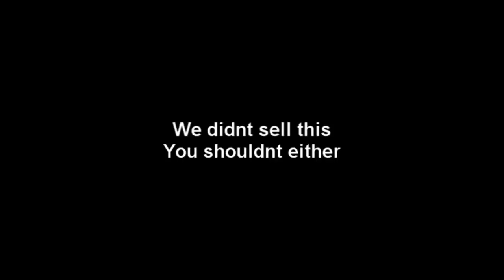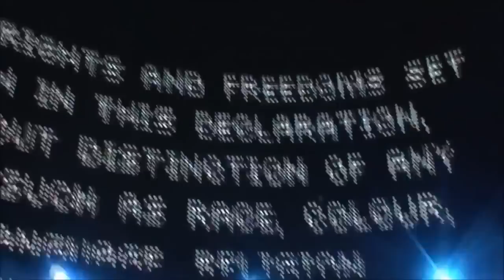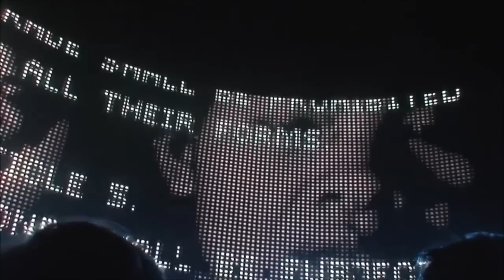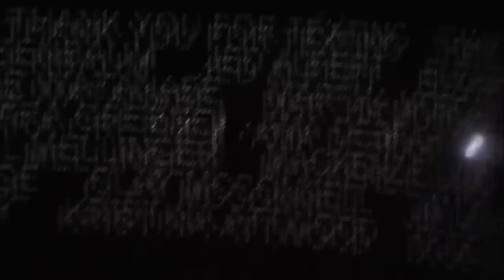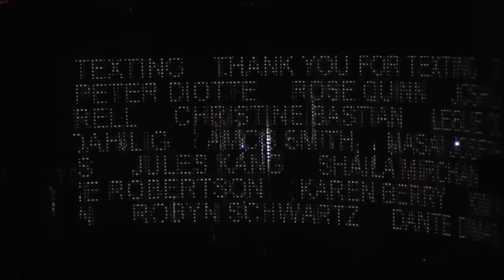U2 - Honolulu, Hawaii 09-December-2006 (Full Concert With Enhanced Audio)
Authoring by: U2rulesmyworld
Enhanced Audio: @LeoU2Concerts

01. Wake Up 0:00:00
02. City Of Blinding Lights 0:03:38
03. Vertigo 0:09:59
04. Elevation 0:14:25
05. I Will Follow 0:18:32
06. I Still Haven't Found What I'm Looking For 0:22:4
07. Beautiful Day 0:29:37
08. Angel Of Harlem 0:35:03  0:31:24
09. Who's Gonna Ride Your Wild Horses 0:40:35
10. The First Time 0:46:07
11. Sometimes You Can't Make It On Your Own 0:50:27
12. Love And Peace Or Else 0:55:35
13. Sunday Bloody Sunday 1:00:47
14. Bullet The Blue Sky 1:09:01
15. Miss Sarajevo 1:14:44
16. Pride (In The Name Of Love) 1:20:44
17. Where The Streets Have No Name 1:24:50
18. One 1:34:17
19. The Fly 1:41:11
20. Mysterious Ways 1:47:53
21. With Or Without You 1:53:21
22. Window In The Skies 2:01:19
23. The Saints Are Coming (Feat. Billie Joe Armstrong) 2:05:51
24. Rockin' In The Free World (Feat. Pearl Jam) 2:10:32
25. All I Want Is You 2:18:33